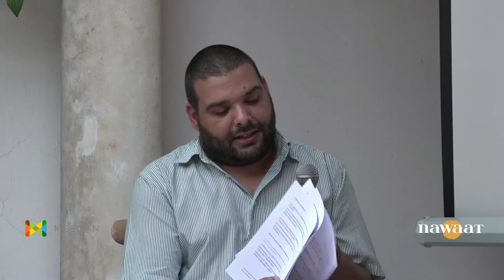Nawaat Debates (Nawaat Festival 2022): Nouveaux pure players, Journalisme ou "création de contenu"?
Après le boom de la presse électronique durant la décennie passée, de nouveaux acteurs se frayent de la place sur la toile. Des médias qui présentent un contenu exprimant une volonté de démarcation manifeste par rapport à la presse existante. Présentent-ils une véritable alternative ou se contentent-ils de proposer un ton différent ?

Modération : Firas Kefi
Intervenants :
- Rim Saoudi (SNJT)
- Bochra Guesmi (Faza)
- Zyna Mejri (Boubli)